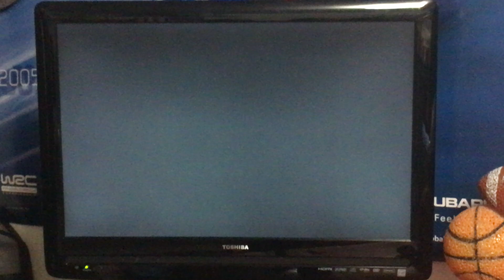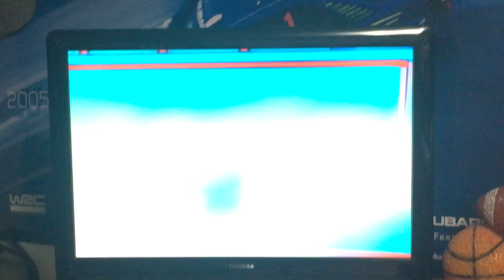THOMAS & FRIENDS THOMAS’ SODOR CELEBRATION DVD-THE OPENING INTRO SCENE